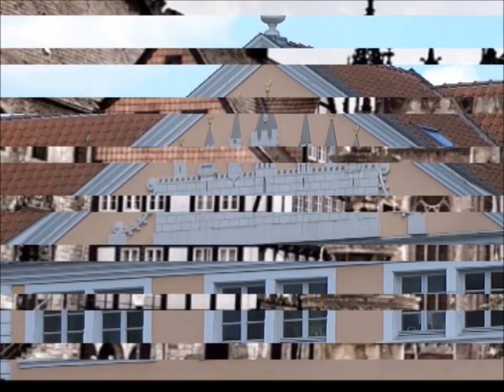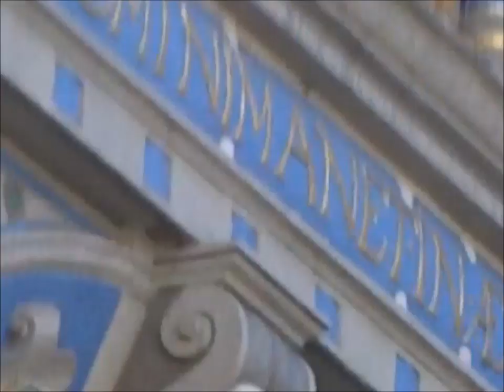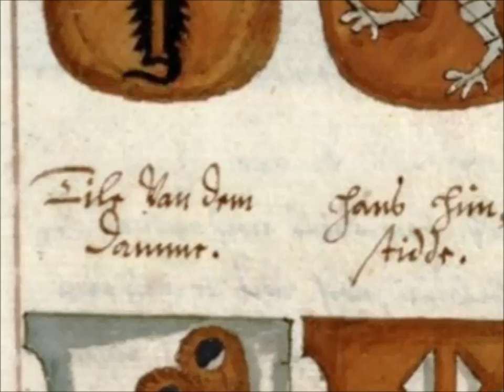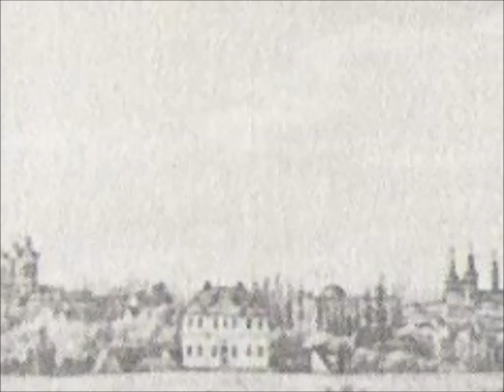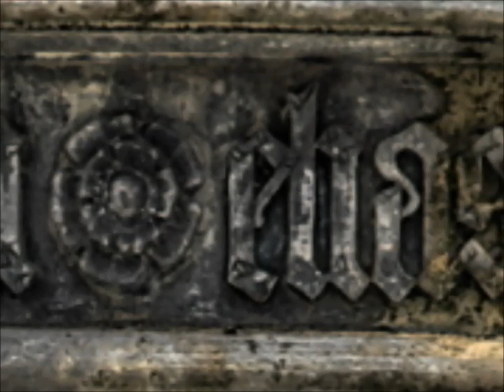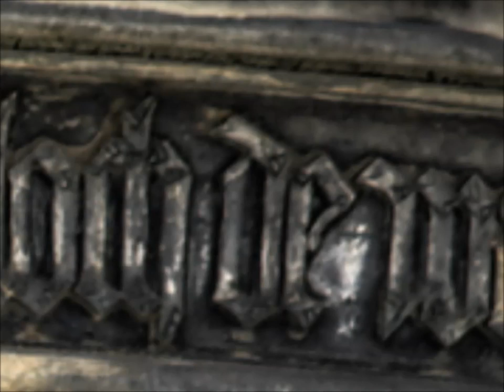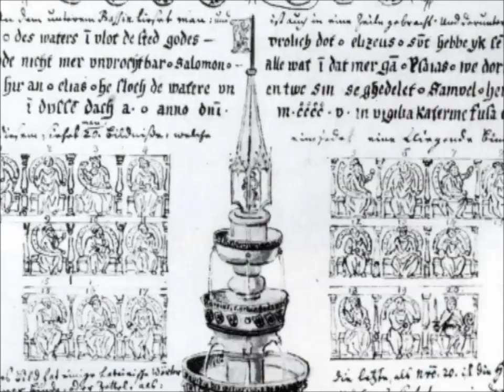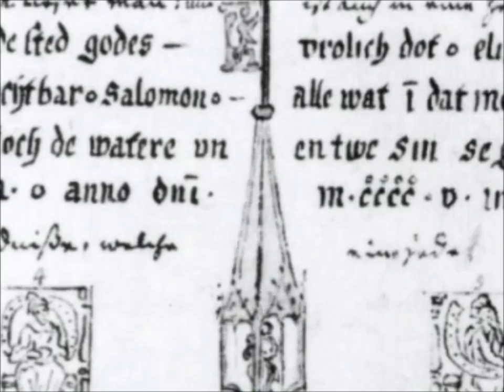Mittelalter (fast) pur: Der Braunschweiger Altstadtmarktplatz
Rund- und Zeitreise um eine der historischen Zeitinseln, die in Braunschweig nach der fast vollständigen Zerstörung im Krieg geschaffen wurden: Der Braunschweiger Altstadtmarkt ist lebendige Gerschichte pur - und er erzählt  Geschichten - fotografiert, gefilmt und erzählt von Blogger Jos van Aken (chronischLEBEN und 'in meinen Augen | in my eyes'